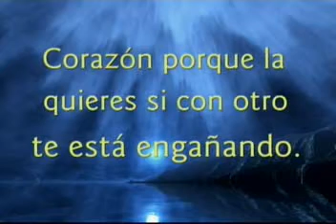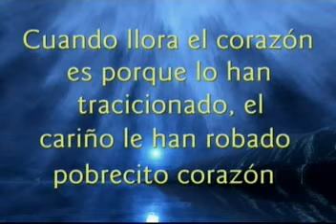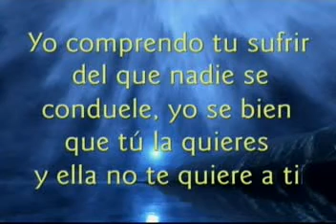LLORA CORAZON - Pasteles Verdes karaoke.avi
Para cantar como los pasteles verdes este lindo tema.